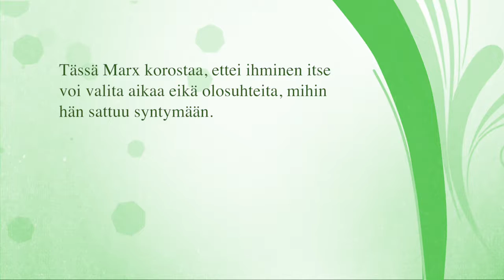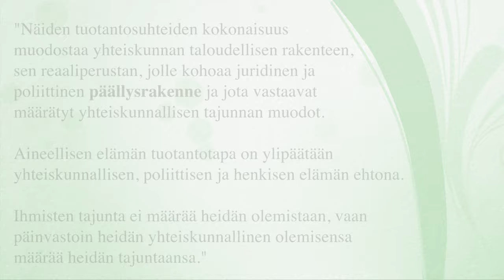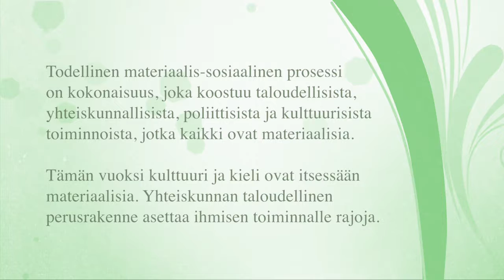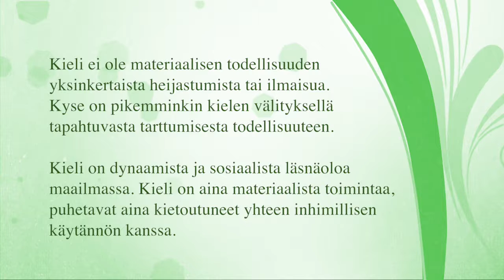1.2. Poliittisen taloustieteen arvostelua.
Avaimia marxilaisuuden opiskeluun -luentosarjan 1. luku, osa 2.

Toteutus: Demokraattinen sivistysliitto DSL 2017.